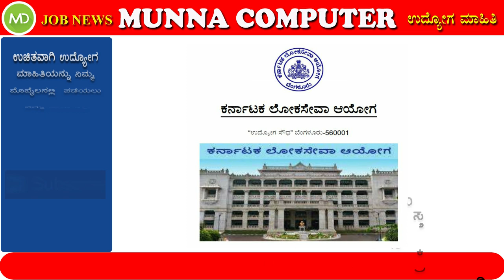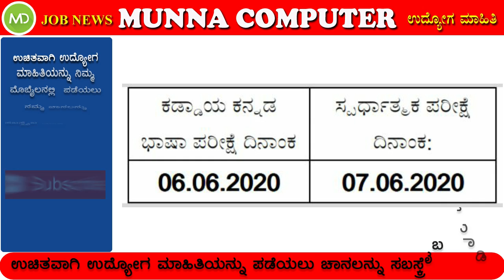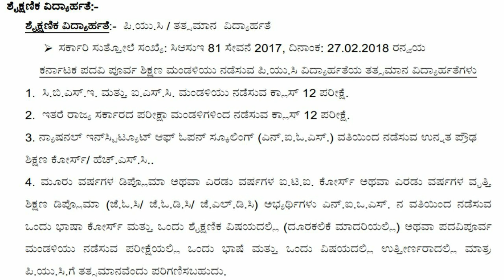ಕರ್ನಾಟಕ ಲೋಕಸೇವಾ ಆಯೋಗ ದ್ವೀತಿಯ ದಾರ್ಜೆ ಸಹಾಯಕ ಹುದ್ದೆಗಳಿಗೆ ನೇಮಕಾತಿ| SDA Application Started|karnatakagovt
Hi Friends,
Munna Computer